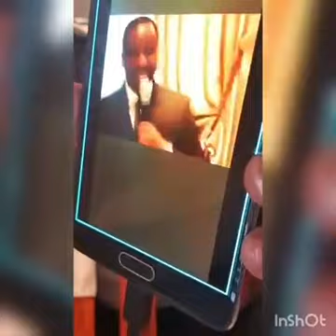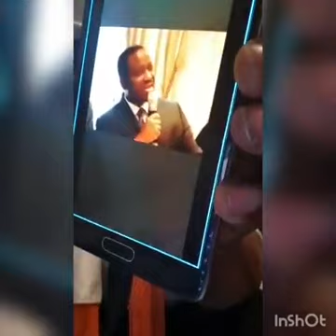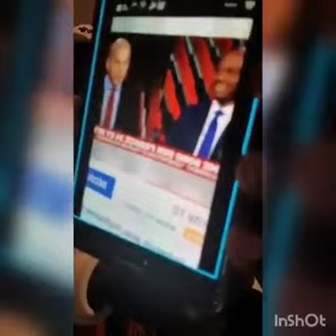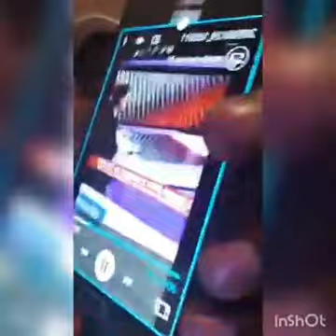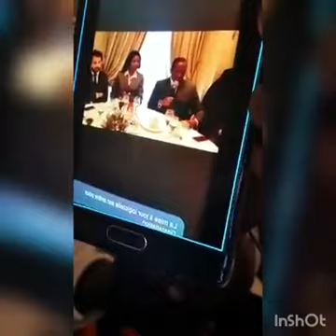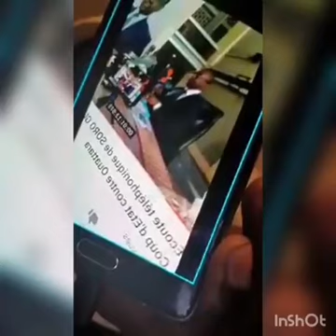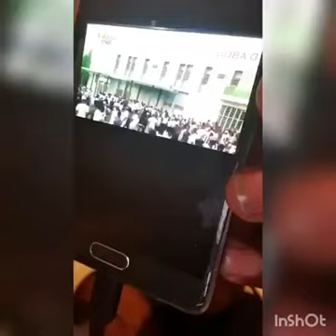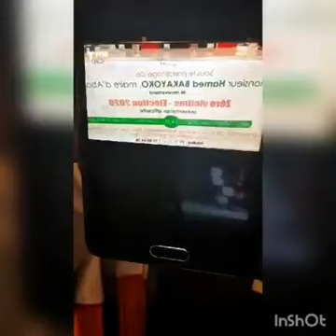Zepekegnio allume soro Guillaume et les gors.